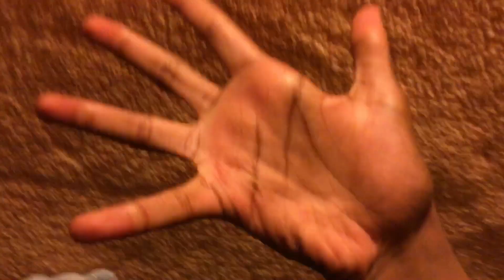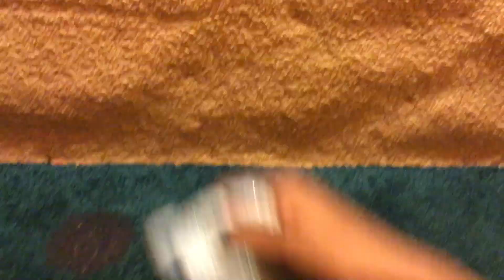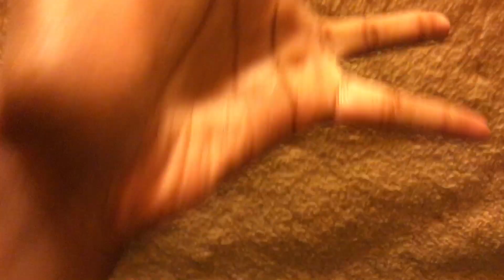blue bear shorts season three episode three bathroom break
blue bear shorts season three